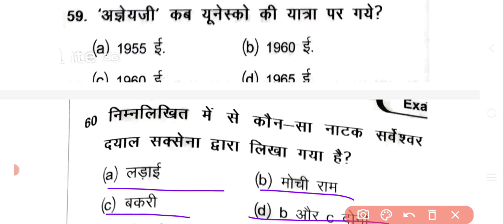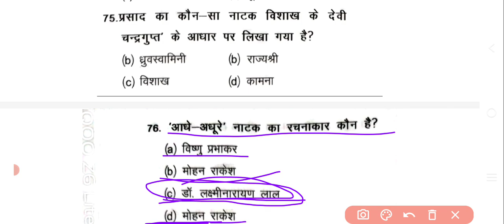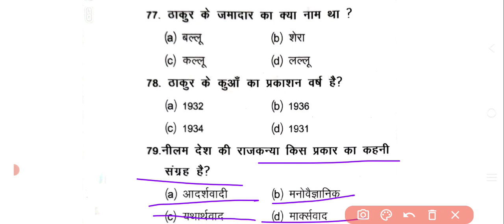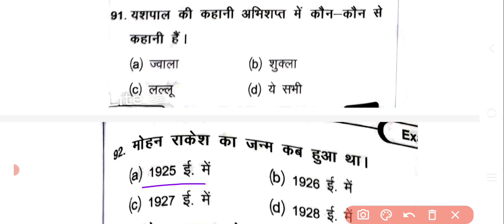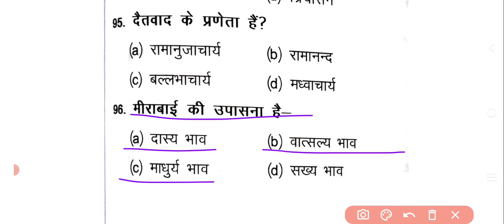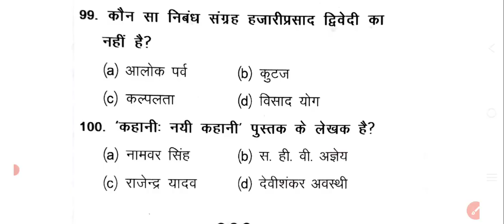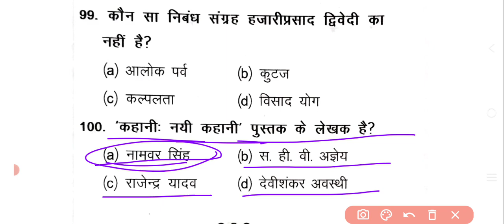झारखंड महिला सुपरवाइजर | Set 8 | Paper 2 | Hindi | Jharkhand Mahila Supervisors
anganwadi supervisor
mahila supervisor

anganwadi supervisor
mahila supervisor
jharkhand cdpo syllabus
supervisor